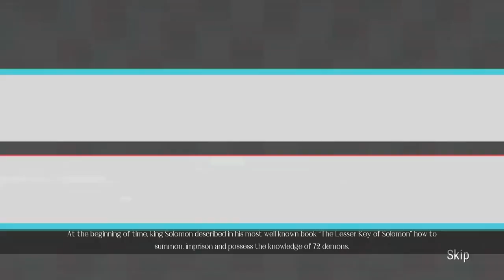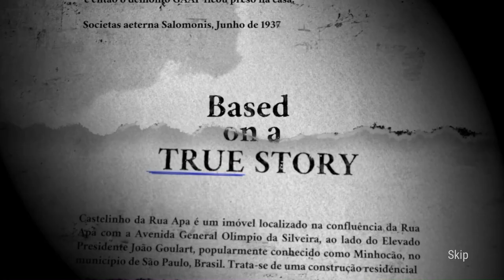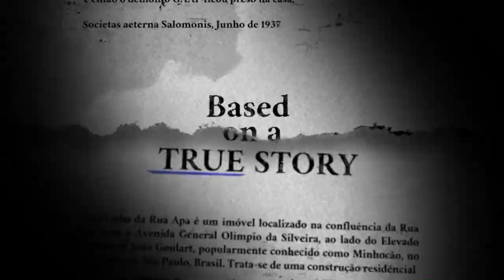Opus Castle Gameplay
Playing opus castle weird and creepy stuff